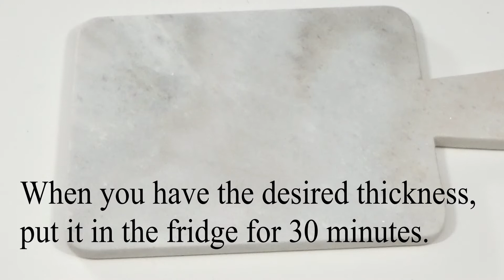Fondant Funfetti Happy and Angry Emoji - Smiley Sprinkles DIY/Homemade another level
This delicious sweet emoji funfetti is simple to make and great for a cake, cupcake, ice cream and dessert.